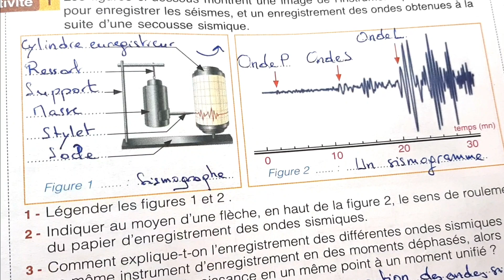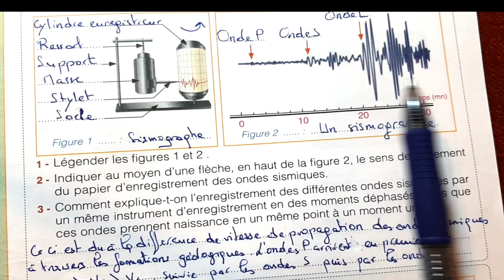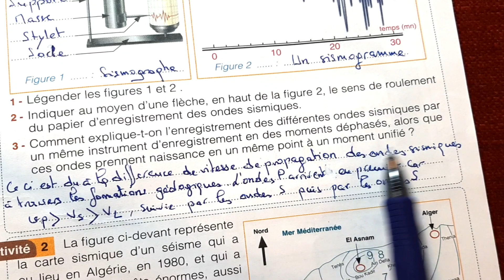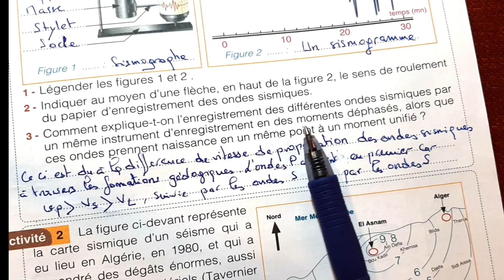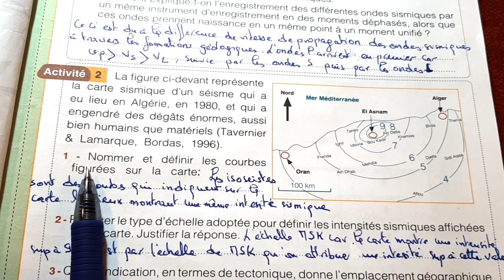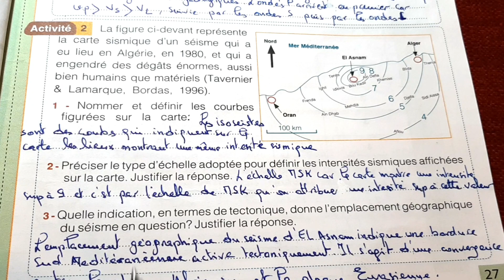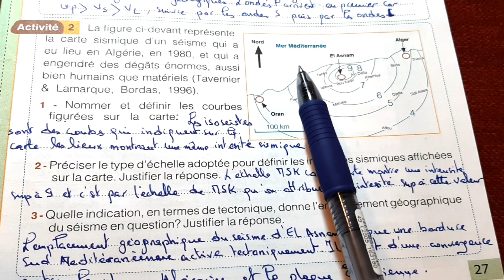les séismes et leurs relations avec la tectonique des plaques 🔺️page 27 UNIVERS DOCUMENTS SVT 2AC